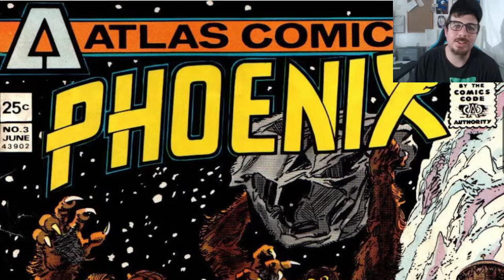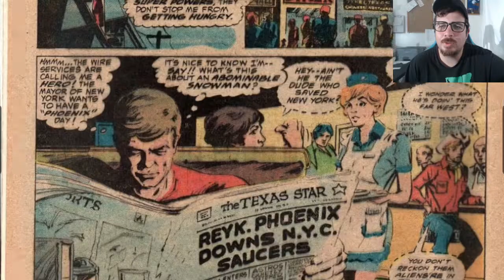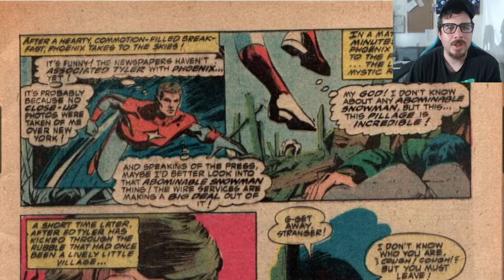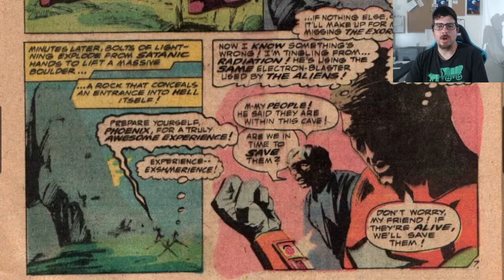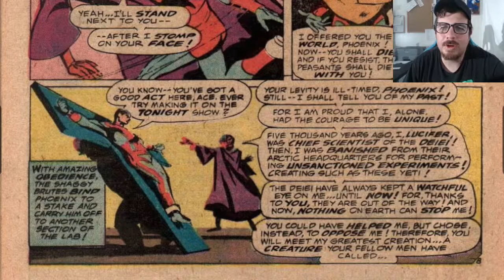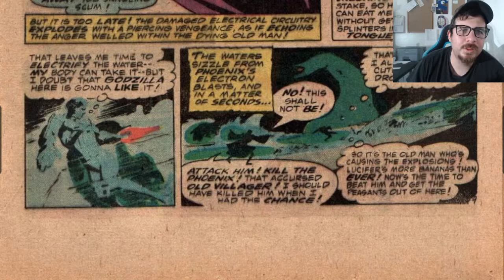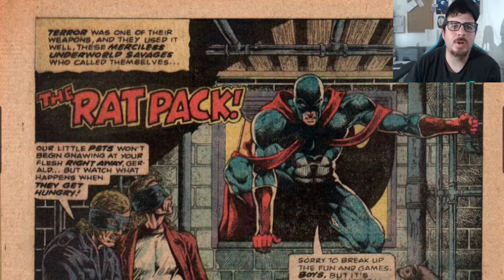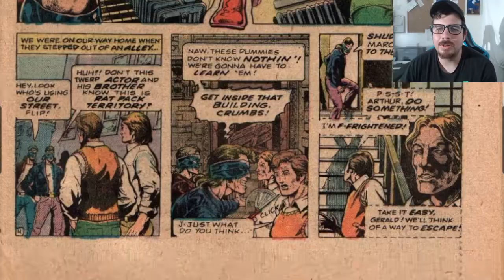Phoenix 3 - Atlas Comics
I'm exhausted by these comic books. At this point, I don't even know what day it is or what planet I'm on. Only two more series to go then the Atlas Comics playlist is complete.